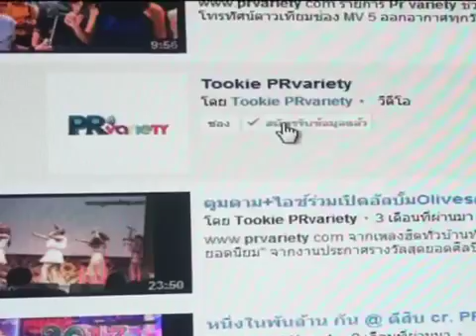ธัญญ่า แย้มแรงเงา2 เปิดกล้องต้นปี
ธัญญาเรศ เองตระกูล แย้มแรงเงา2 เปิดกล้องต้นปี ดูรูปและข่าวเพิ่มเติม